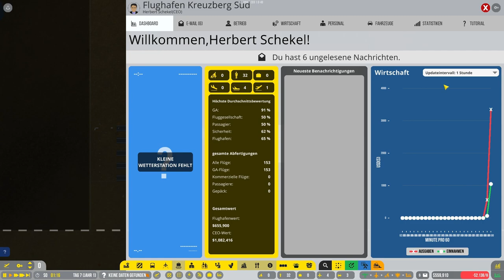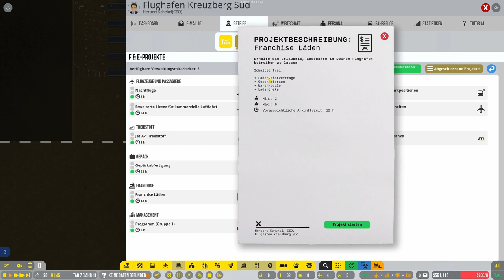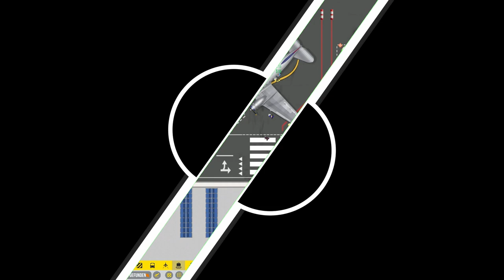Wir bauen die ersten Toiletten // #004 // Airport CEO